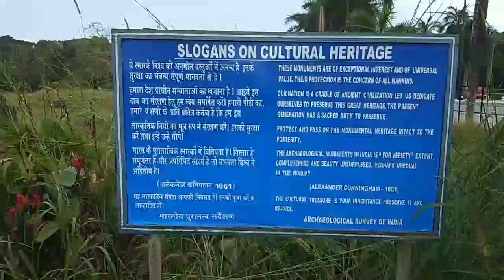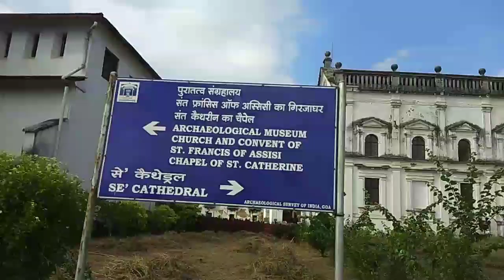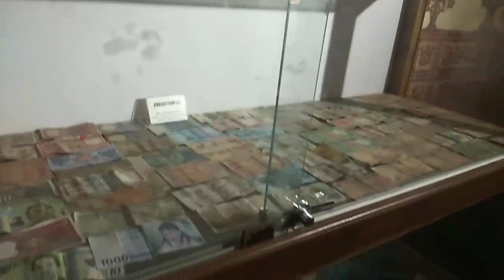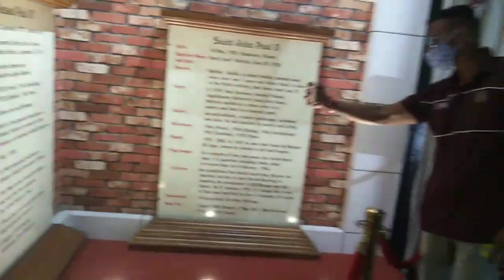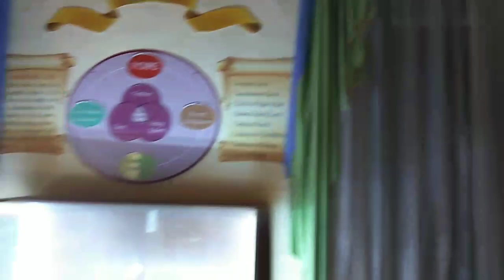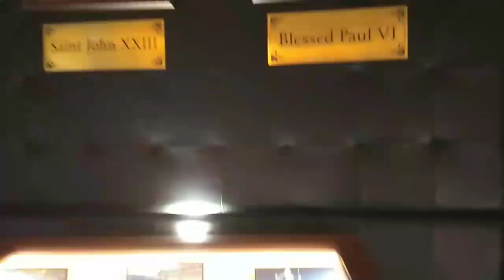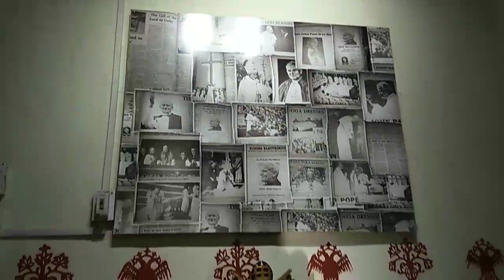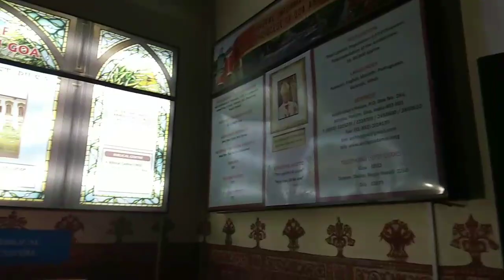Churh in Old Goa - Se Cathedral Church,Old Goa ll Christian Blog with Jatin Babbar